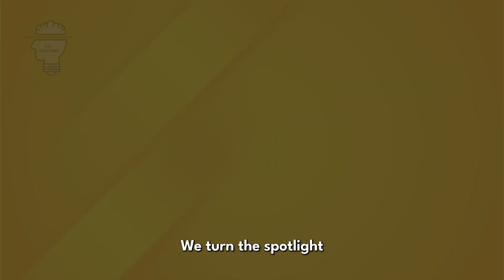Employee Takeover | Chiqui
🥳 All hail Chiqui, our dynamic Brand & Marketing Manager (some say 👸🏻 Queen), starring in our latest Employee Takeover episode!

She’s the driving force behind our team, ensuring our marketing materials align perfectly with our brand guidelines. But here’s the twist:

Chiqui leads a double life! 😱

At work, she’s super serious, but outside, she turns into characters like a Disney princess or a Marvel hero!

And guess what? Chiqui also 🎙 sings on the side. Her voice is soooo good, it gives you 🥶 chills.

🎥 Watch our newest episode to learn more about Chiqui.

If you’re eager to be part of our vibrant community, head to our website for more information.

Join us and experience the magic firsthand!